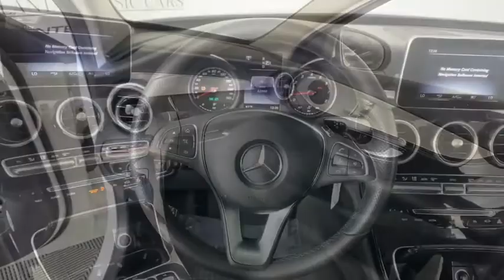2015 Mercedes-Benz C-Class Duluth, Lawrenceville, Cumming, Johns Creek, Atlanta, GA M11774A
Used 2015 Mercedes-Benz C-Class available in Duluth, Georgia at  Atlanta Classic Cars. Servicing the Lawrenceville, Cumming, Johns Creek, Atlanta, GA area.
2015 Mercedes-Benz C-Class C 300 - Stock#: M11774A - VIN#: 55SWF4JBXFU063065

Recent Arrival! Certified by Mercedes-Benz! brbrOriginal MSRP: $40885brbrVehicle is currently going thru our reconditioning process. More Details & Pictures will be made available soon! brbr2015 White Mercedes-Benz C-Class C 300: br25/34 City/Highway MPG 7G-TRONIC PLUS 7-Speed Automatic SD-Card Navigation Pre-wiring Gloss Black & Aluminum Trim Rear-View Camera.brbrMercedes-Benz Certified Pre-Owned Details:br  * Roadside Assistancebr  * Vehicle Historybr  * Transferable Warrantybr  * Warranty Deductible: $0br  * Limited Warranty: 12 Month/Unlimited Mile beginning after new car warranty expires or from certified purchase datebr  * Includes Trip Interruption Reimbursement and 7 days/500 miles Exchange Privilegebr  * 165 Point Inspection